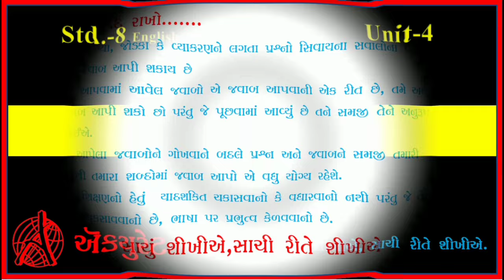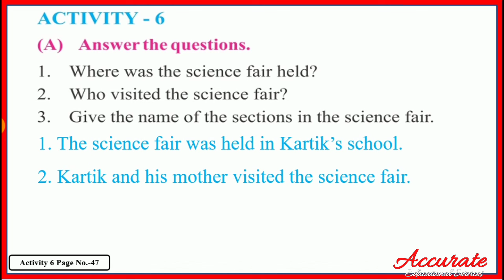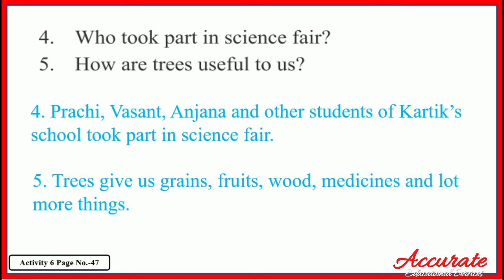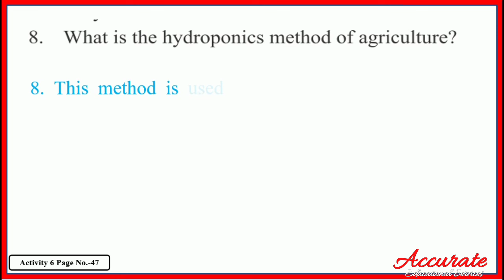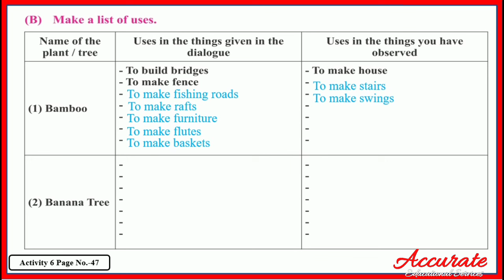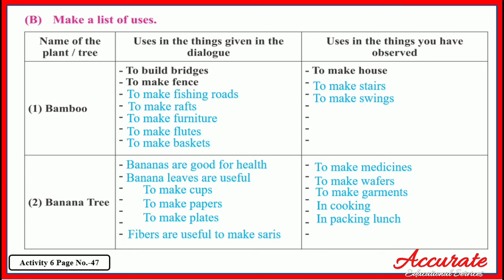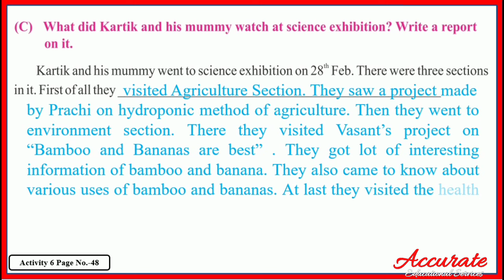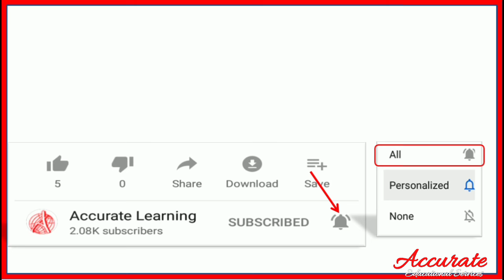Std8 English Sem 2 Unit 4 Activity 6 Solution | Tell Me Why ? Activity 6 Solution | Home learning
Accurate Learning
Std 8 English Sem 2 Unit 4 Activity 6 Solution |  Tell Me Why ?  Activity 6 Solution | Unit 4  Tell Me Why ?  Activity 6 Solution
      આ વિડિઓ માં Std 8 English Sem 2 Unit 4 Activity 6  નું સંપૂર્ણ સોલ્યૂશન સરળ સમજૂતી સાથે આપેલ છે. આ E - content ધોરણ 8 ના વિદ્યાર્થીઓ ને Home learning માટે ખૂબ ઉપયોગી થશે. જરૂર જણાય ત્યાં એક્ટિવિટી સાથે રિલેટેડ English Grammar ના ટોપિક ની પણ ટૂંકમાં સમજૂતી આપેલ છે. English grammar in Gujarati ના વિડિઓ ની લિંક નીચે અપેલ છે. અન્ય રિલેટેડ વિડિઓની લિંક પણ નીચે આપેલ છે

Hydroponic Farming

Related Video links / Useful playlists links.